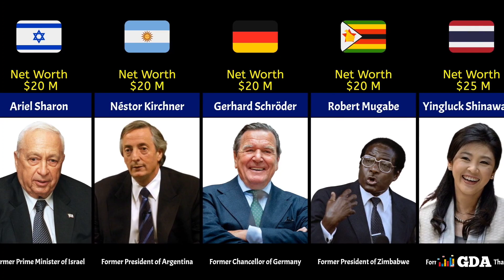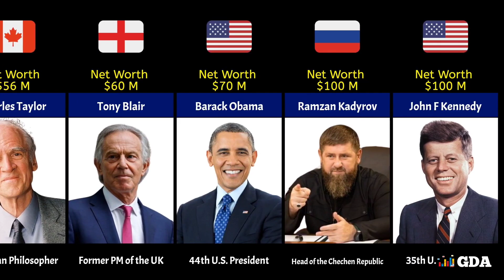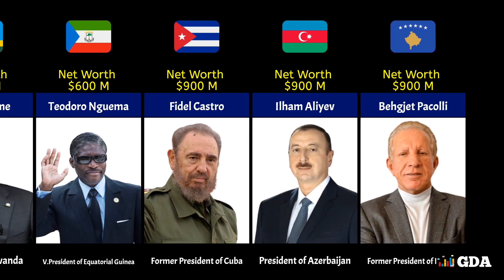The Wealthiest State Leaders | Top 50 Richest State Leaders 2024